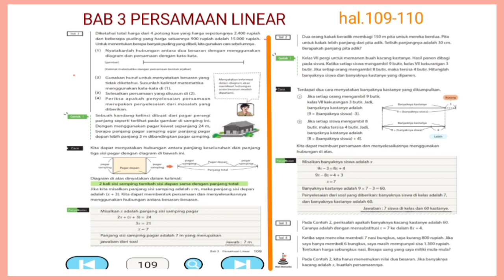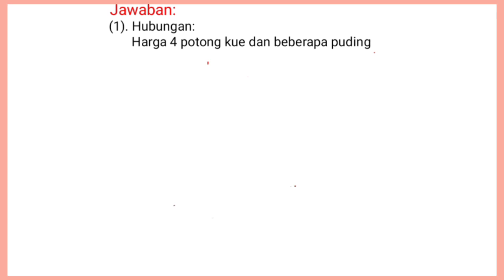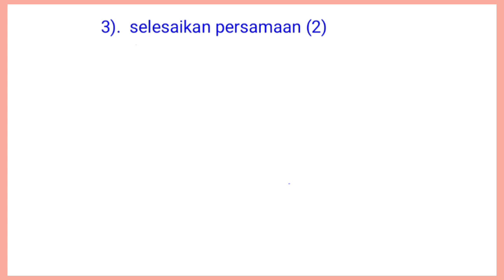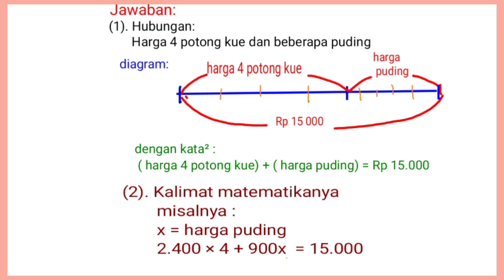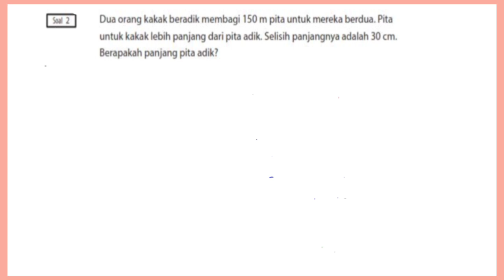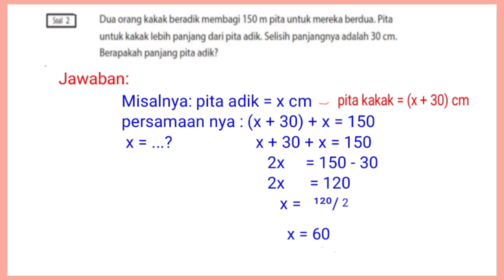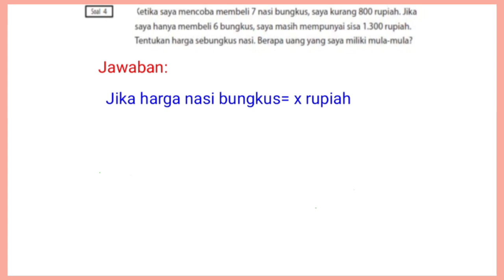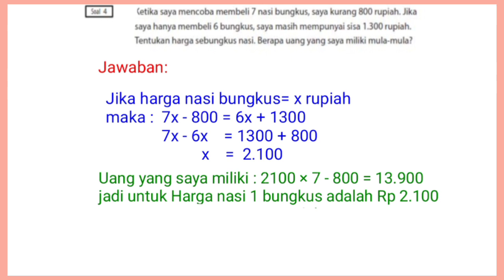Kunci Jawaban matematika kelas 7 SMP hal.109,110 || Kurikulum Merdeka || Persamaan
Membahas Kunci Jawaban matematika kelas 7 SMP hal.109,110, Kurikulum Merdeka tentang Persamaan linear  @GUcil chaNEL